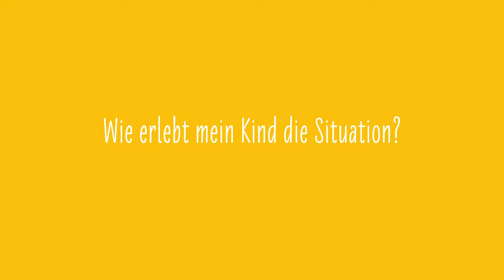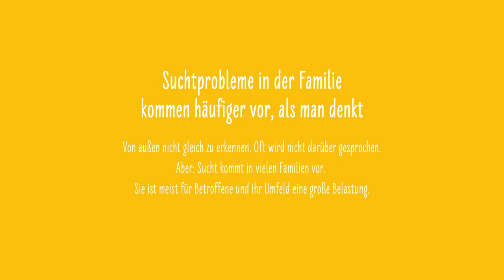Sucht Zuhause: Wie erlebt mein Kind die Situation?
Betroffene Eltern berichten von ihrem Konsum und den Auswirkungen auf ihre Familie und Kinder.

Mit freundlicher Unterstützung der Senatsverwaltung für Gesundheit, Pflege und Gleichstellung.